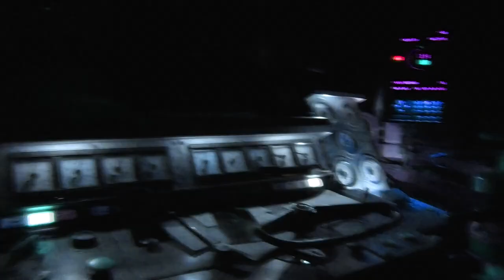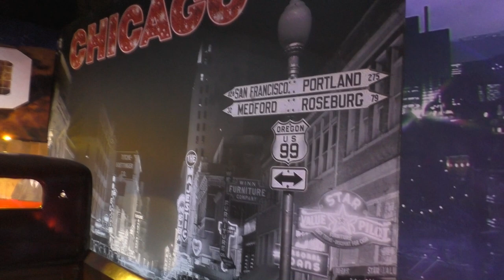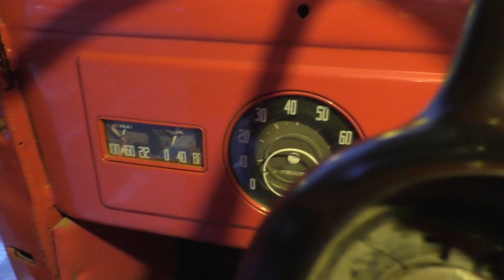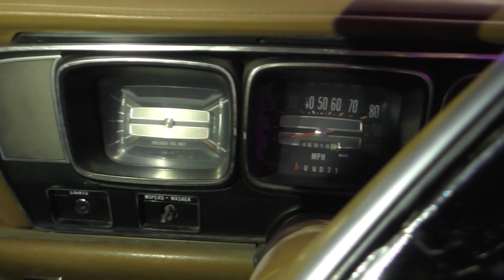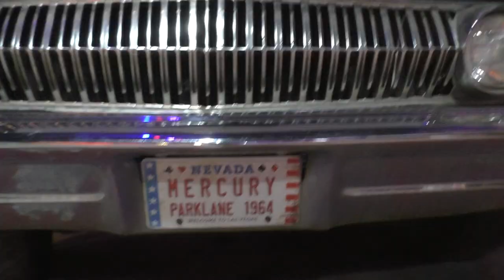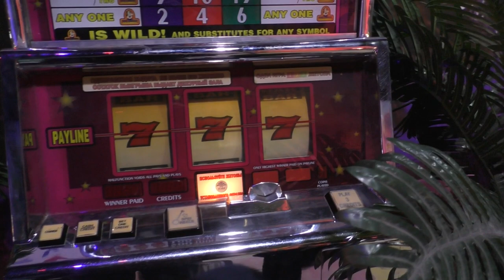Ретро автомобили, или Тачки, которые ты видел в кино. Часть 2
Старомодные автомобили интересны и молодёжи и людям почтенного возраста! Тем более если эти ретро-машины, которые имеют отношение к знаменитым фильмам!
И всё это - музей "Route-66" в Санкт_Петербурге.
Вторая серия, где мы знакомимся с машинами по правую сторону дороги!
Большое спасибо!